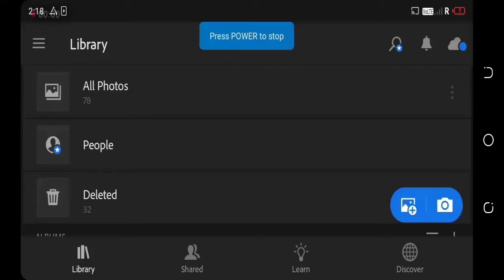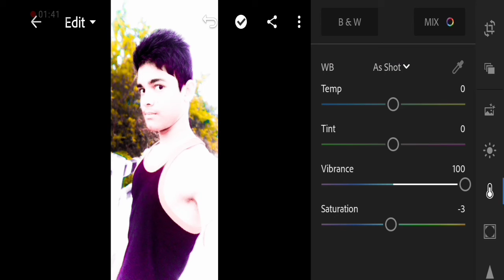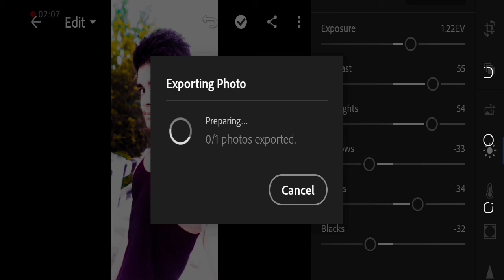Iightoom se photo edlt kaise kare ll